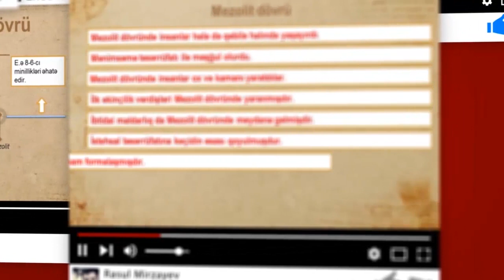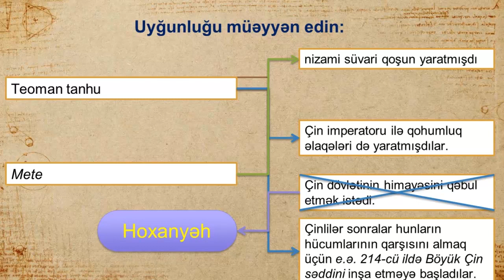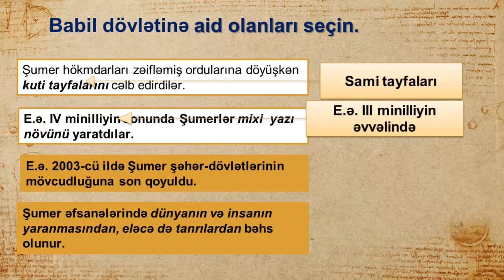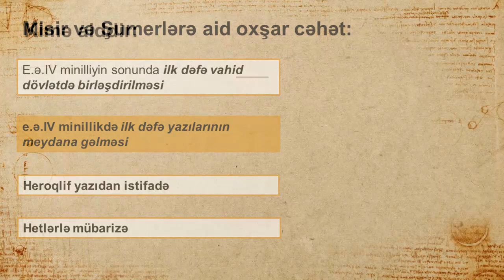Testlər 3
Hazırlıq istiqamətləri:
-Abituriyent hazırlığı
-MİQ hazırlığı
-Sertifikasiyaya hazırlıq
Əyani hazırlıq:
- Xırdalan
- Əcəmi